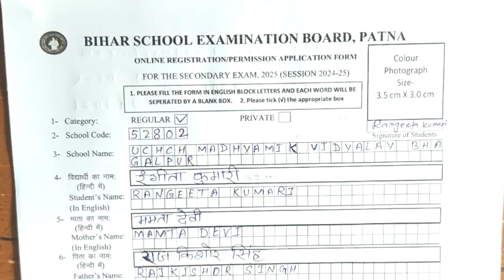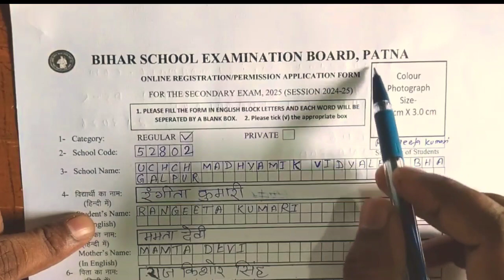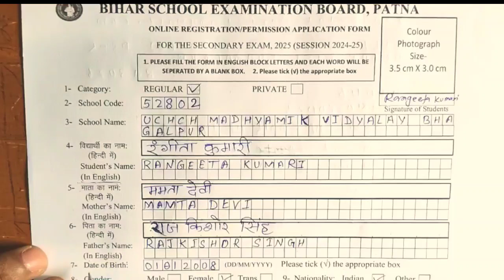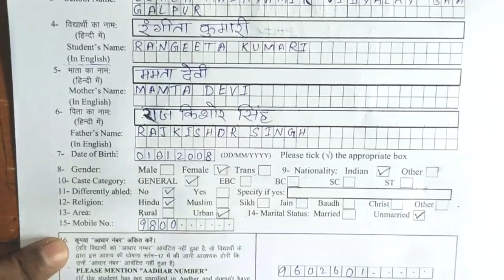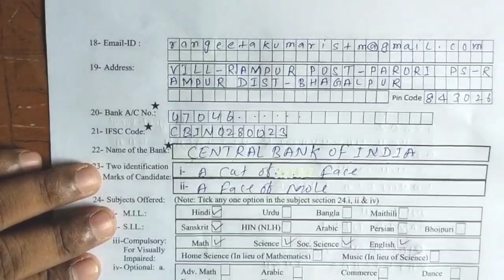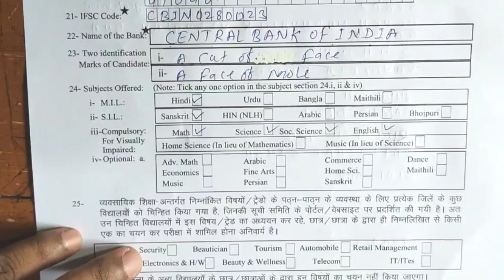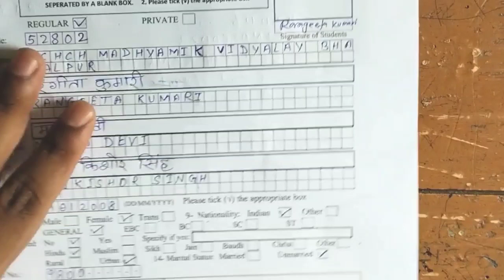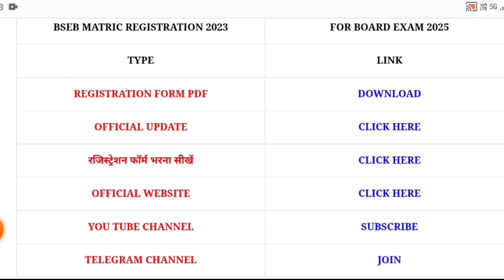Bihar board 9th registration form 2024 kaise bhare| Bseb matric registration form 2025 | Reg form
9th Registration form kaise bhare,
9th ka Registration form kaise bhare,
9th class registration form kaise bhare,
9th class ka registration form kaise bhare,
9th class ka registration form kaise bhare online,
9th class ka registration kaise hota hai,
9th class ka registration kab hoga,
9th class ka registration kaise check karen,
9th class ka registration kab hoga 2024,
9th class ka registration number kaise nikale,
bihar board 9th registration form 2024
bihar board 9th class registration online,
How to fill 9th Registration form,
registration form kaise bhare,
9th class registration form, 9th पंजीकरण फॉर्म 2024,

9th पंजीयन फॉर्म 2024, 9th class registration form 2024, Bihar board 9th registration form 2024, Bihar board 9th registration form 2024, class 9th ka registration form, bseb registration form,
9th registration form kaise bharen 2023 for board exam 2024
Point of study stm, Sahil SiR
9th class ka registration form bharne se pahle zarur dekh len.